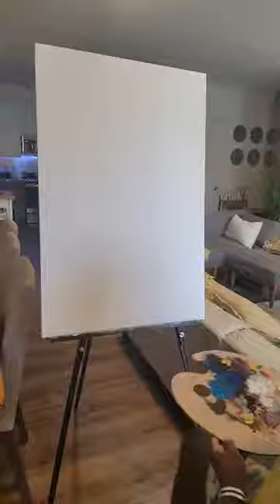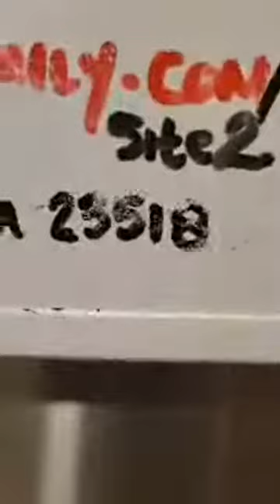Cooking With Greens Painting a skull 2